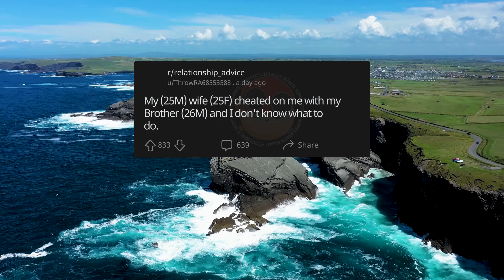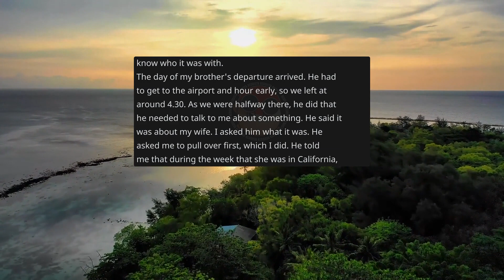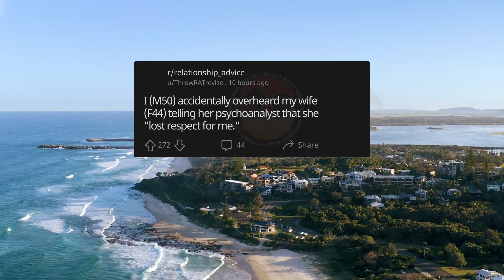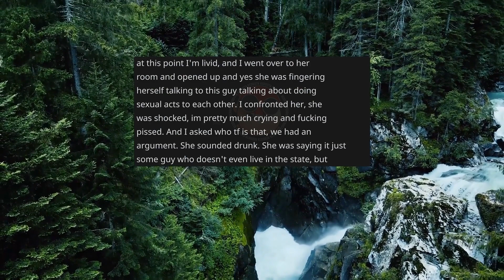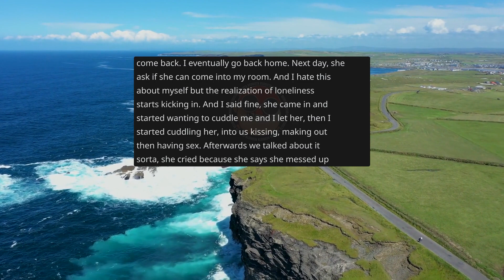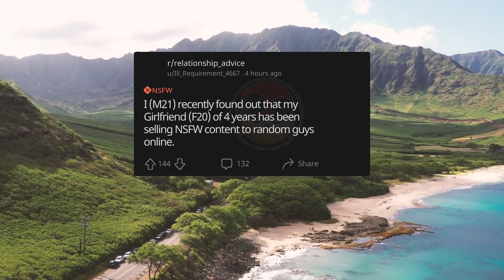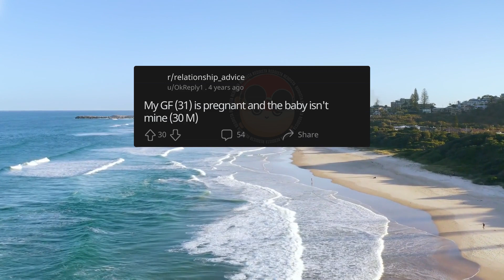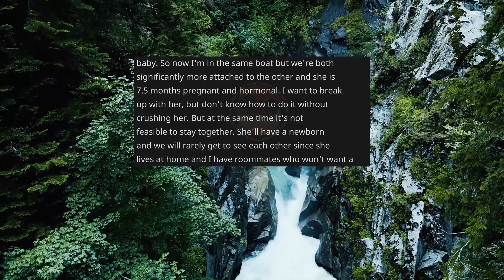My (25M) wife (25F) cheated on me with my Brother (26M) and I don... & more! relationship_advice #3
/r/relationship_advice

Id: t3_16q6dv7 (No link because it's NSFW and I can get a strike)
Id: t3_16w7pzy (No link because it's NSFW and I can get a strike)